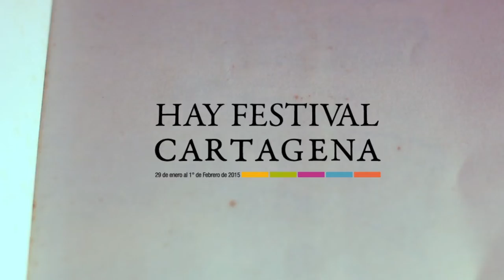El cine, una historia social - Sergio Cabrera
Director de la película colombiana LA ESTRATEGIA DEL CARACOL. Nació en Medellín en 1950, es hijo de actores españoles exiliados en Colombia debido al régimen franquista. A la edad de 10 años se traslada con su familia a la China en 1960, donde terminó su educación en Pekín, a sus 16 años fue guardia rojo en dicho país.

1. Hacer cine en Colombia
2. ¿El cine puede cambiar la realidad?
3. La cultura como mercancía
4. Esa evolución del cine colombiano
5. La visión de ese nuevo cine latinoamericano